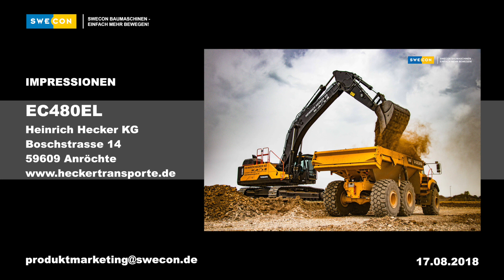EC480E und A40G bei der Geländevorbereitung für den Kalksteinabbau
Der erste Einsatz der beiden neuen Volvo Maschinen in der Flotte der Heinrich Hecker KG.